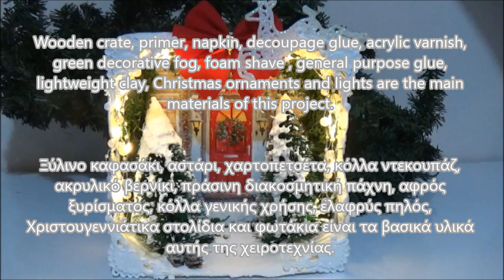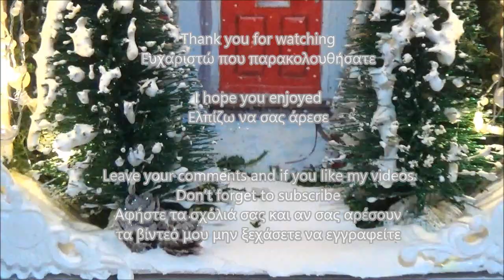DIY wooden crate diorama/Φτιάχνω διόραμα από ξύλινο καφασάκι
Wooden crate, primer, napkin, decoupage glue, acrylic varnish, green decorative fog, foam shave , general purpose glue, lightweight clay, Christmas ornaments and lights are the main materials of this project.
Ξύλινο καφασάκι, αστάρι, χαρτοπετσέτα, κόλλα ντεκουπάζ, ακρυλικό βερνίκι, πράσινη διακοσμητική πάχνη, αφρός ξυρίσματος, κόλλα γενικής χρήσης, ελαφρύς πηλός, Χριστουγεννιάτικα στολίδια και φωτάκια είναι τα βασικά υλικά αυτής της χειροτεχνίας.

Prepare the napkin
Προετοιμάζω τη χαρτοπετσέτα

Primer
Αστάρι

Άσπρο ακρυλικό

Decoupage glue
Κόλλα ντεκουπάζ

Craft glue and fog
Κόλλα χειροτεχνίας και πάχνη

Spray acrylic varnish
Ακρυλικό βερνίκι σπρέι

Lightweight clay
Ελαφρύς πηλός

Chalk paint Soft stone
Χρώμα κιμωλίας Soft stone

Χρυσό ακρυλικό

Polyurethane varnish
Βερνίκι πολυουρεθάνης

General purpose glue and foam shave
Κόλλα γενικής χρήσης και αφρός ξυρίσματος

1part glue-1 part foam
1μέρος κόλλα-1 μέρος αφρός

Clay in order to secure the trees
Πηλός για να στερεώσω τα δέντρα

These are latex pieces. You can use wooden.
Αυτά είναι κομμάτια από λάτεξ. Μπορείτε να χρησιμοποιήσετε ξύλινα

A clay piece maybe break due to its free edges
Ένα πήλινο κομμάτι μπορεί να σπάσει λόγω των ελέυθερων άκρων

Fold the lights at 4
Διπλώνω τα φωτάκια στα 4

And secure them
Και τα στερεώνω